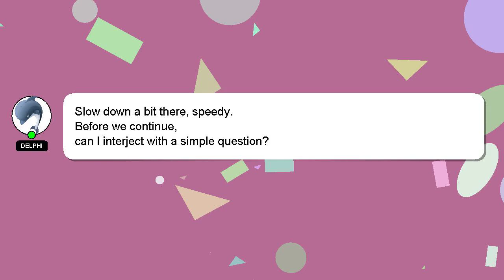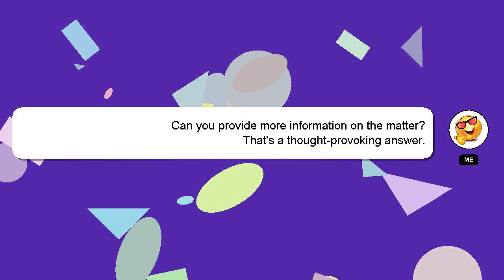How to solve financial problems?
Let me give you a quick introduction about myself, Howdy, my name's Delphi. I am happy to help you with your questions. - How to solve financial problems?

Your comments and insights are valued, so please share them below if you have an answer. I will express my appreciation for your answer by 'hearting' it.

*2 What we are experimenting :*